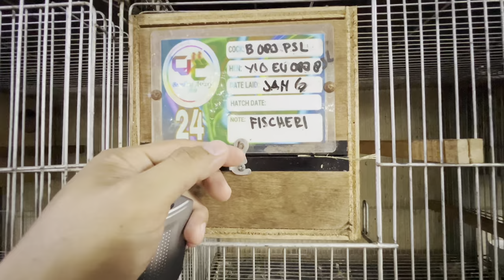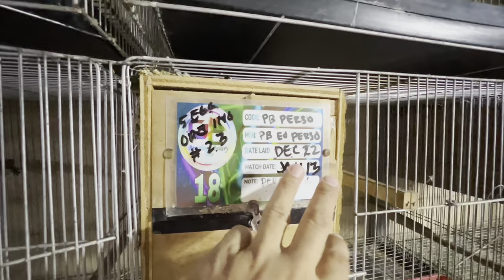Breeding updates nagyong 2024..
Tara na at samahan nyo po akong muli para na nman sa isang kwentuhan tungkol sa ating mga ibon.
Halos isang lingo din po bago tayo nagkitang muli kya ngayon at muli na nman tayong nandito sa ating ibunan para po makipagkwentuhan sa inyo☺️

Nway guys!
Muli po ay taos puso po akong nagpapasalamat sa walang sawang suporta at patuloy na panonood nyo sa ating channel.
Maraming salamat po at GOD BLESS po sa ating lahat😇🙏

Guys,pls wag po natin skip ang mga ads☺️😇